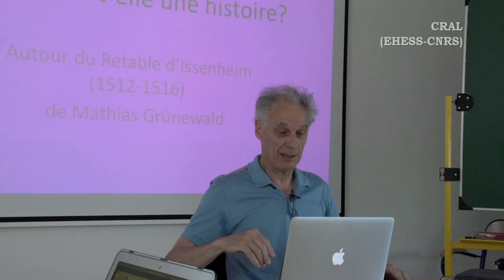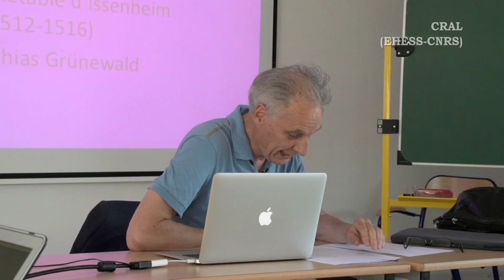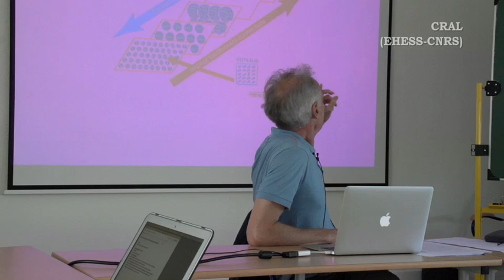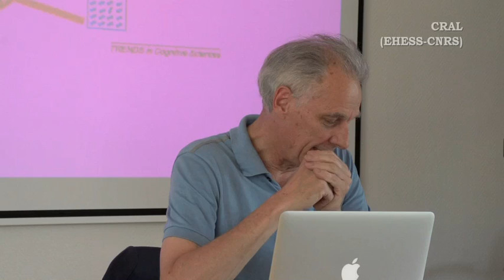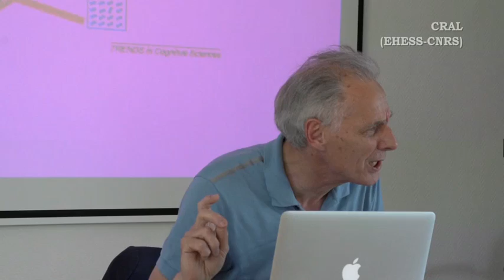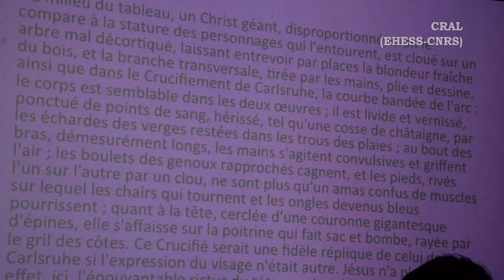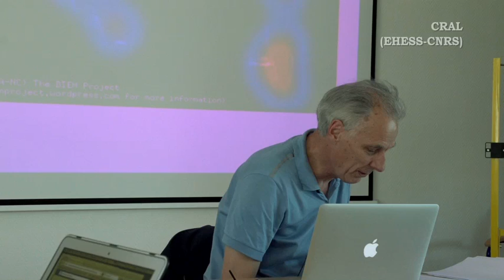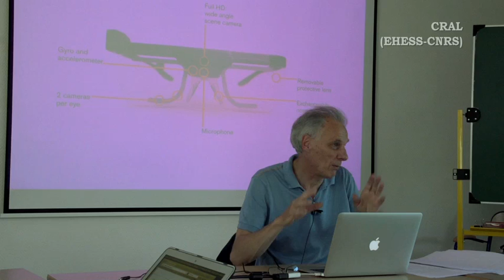J-M Schaeffer "La vision a-t-elle une histoire ? Autour du Retable d'Issenheim"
Séminaire collectif du CRAL
Art et littérature : l'esthétique en question
12 juin 2017

avec Jean-Marie Schaeffer
Discutant : André Gunther